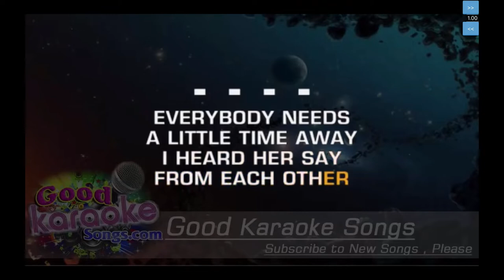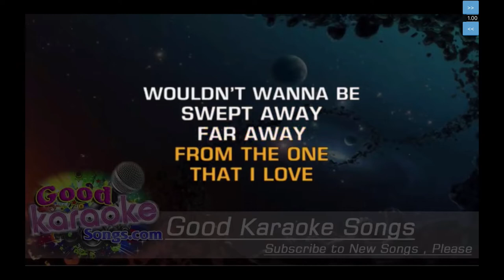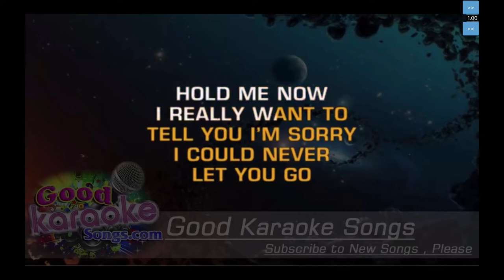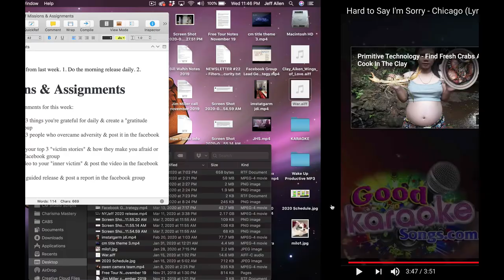hard to say im sorry 1down